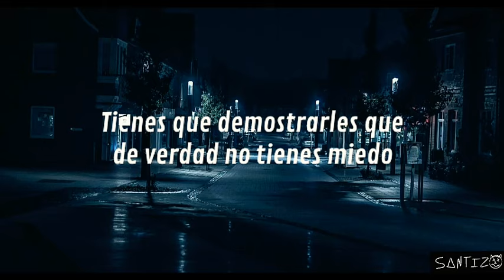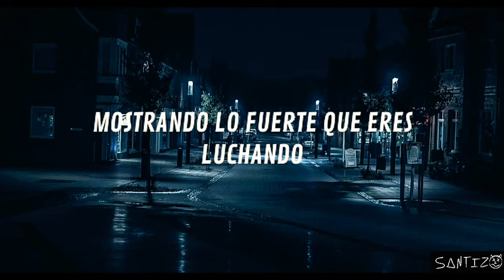Michael Jackson - Beat It (Traducida al español)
Mi traducción no es la gran cosa pero es la canción de un grande de la música, espero les guste :)

-La canción no me pertenece a mi, yo solo la subtitulé.
-Todos los derechos de la canción pertenecen a sus respectivos dueños
I am not the owner of this fabulous song I just translated it.